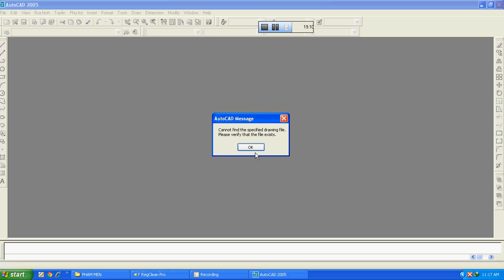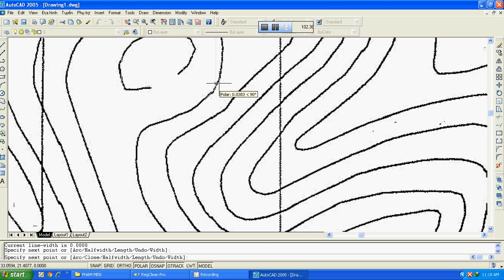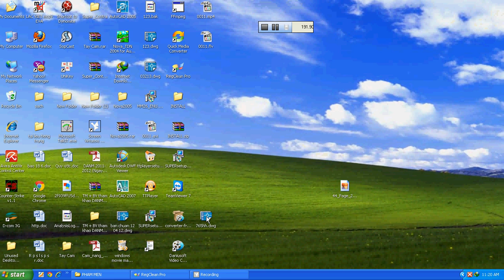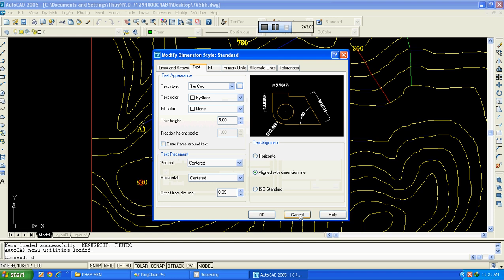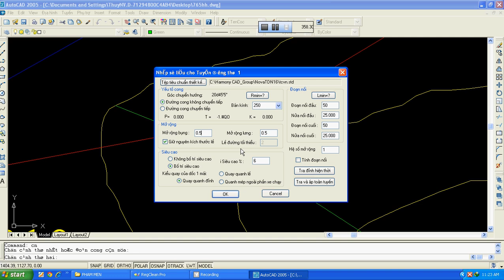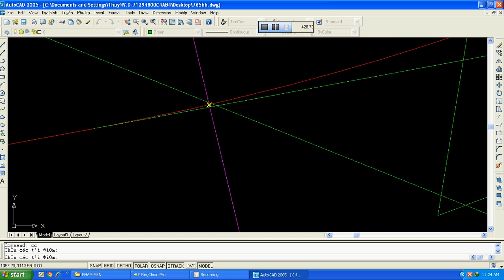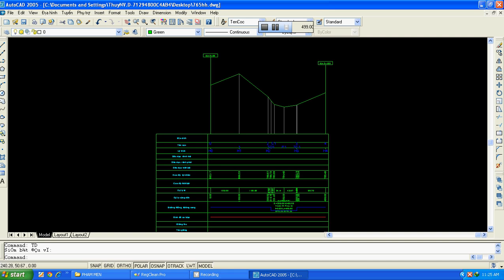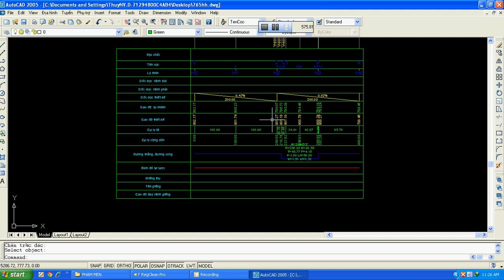hướng dẫn thiết kế đường bằng nova từ bình đồ chết phần 1